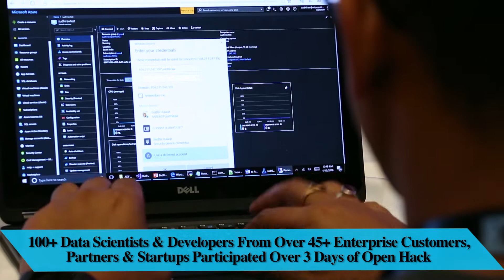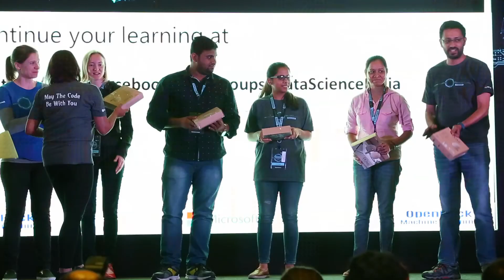OpenHack Machine Learning - Bengaluru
The first edition of Microsoft India’s OpenHack was organized by CSE India in Bengaluru from 10th – 12th April in partnership with the global CSE team, G&E group, IDC team, and India GSMO team.
 100+ Data Scientists and Developers from 45+ enterprise customers, partners, and startups participated in this 3-day coding event. All participants hacked alongside their respective teams to solve real world Machine Learning problems designed in the form of progressive challenges. The challenges were crafted methodically to enable customers to learn basics of Machine Learning and Image Processing using Deep Learning. 38 Microsoft engineers from over 7 countries coached their respective teams on their journey to Deep Learning